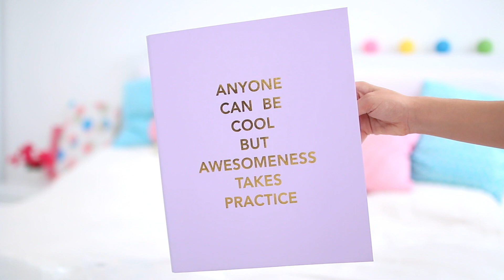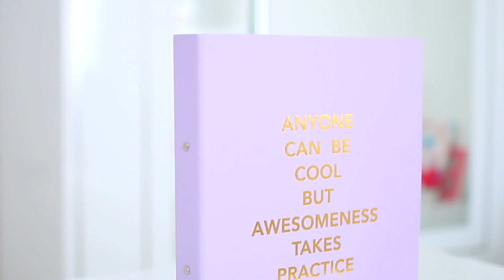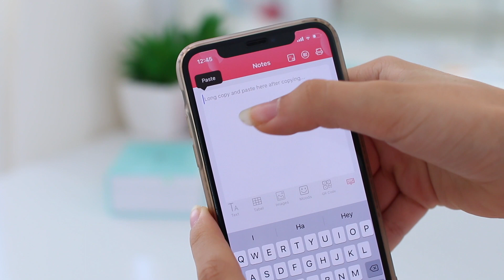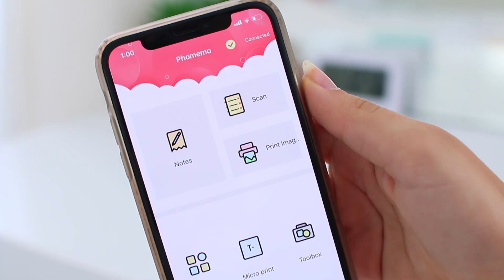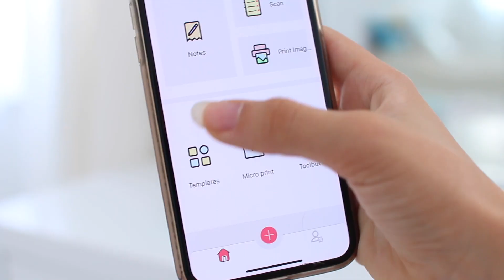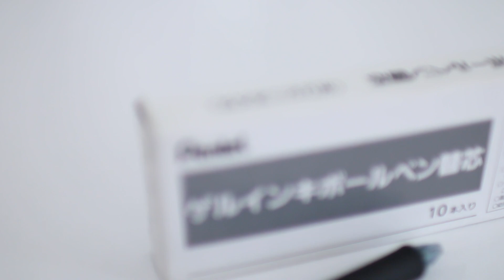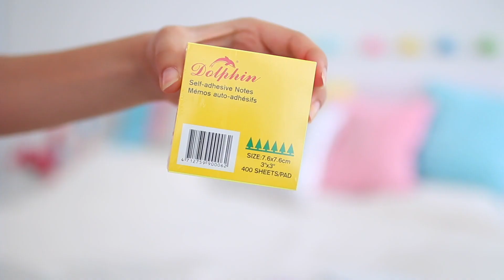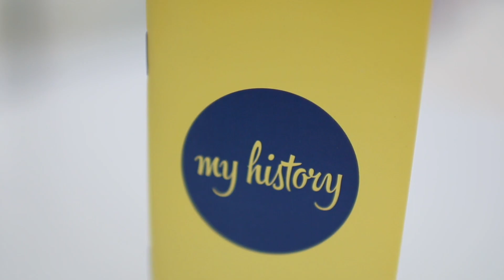Back To School Supplies & Stationery Haul 2019 (+ Giveaway)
Hey guys! Today I have my annual back to school supplies & stationery haul video for 2019. Since my recent stationery haul video, you guys have been requesting that a lot, so here you go! Hope you enjoyed this video!

►  Info

Name - Ellen
Age - 15
Lens (with blurry background)
Lens (zoom)
About me - I'm Ellen, a teenage girl, who makes videos about studying, stationery, productivity and organization, DIYs, tips and life hacks and more! I'm a huge stationery addict, I'm all about pastel colors and I love cactuses and pandas (weird I know!).

Endslate Song: KSMK - You

XOXO, Ellen